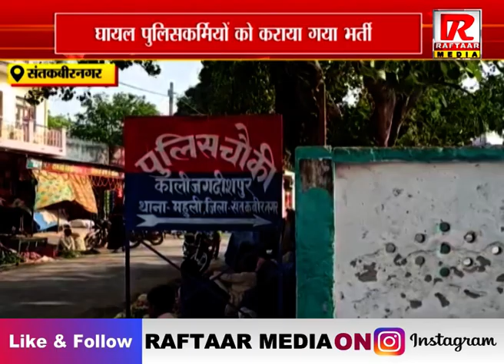संतकबीर : नगर पूछताछ करने गए दो पुलिस कर्मियों पर हमला